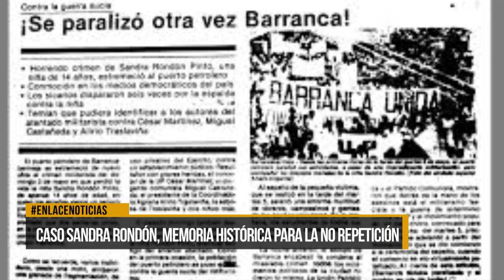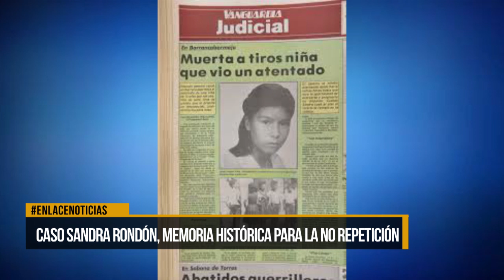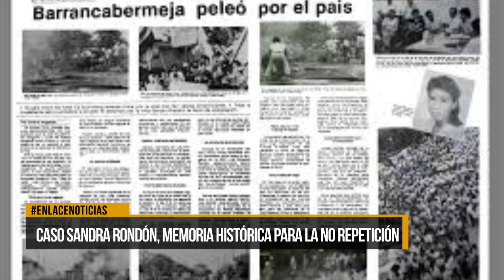Caso Sandra Rondón, memoria histórica para la no repetición